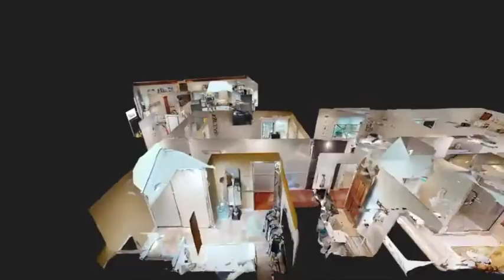21324 TIMBER OAK CT, STRONGSVILLE, OH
JUST LISTED!

21324 TIMBER OAK CT
STRONGSVILLE, OH

3 BED / 2.5 BATH / 2,494 SQFT / $399,900

Beautiful 2,600 sq. ft move-in ready, private ranch located in a quiet and neatly upkept HOA street in Strongsville! From the moment you walk through the front door, you will be drawn to the all- stone walk-around wood burning fireplace that separates the dining room & family room in its extra-large great room. The family room includes a wall of built-ins and wet bar, floor to ceiling windows, and overlooks the backyard. The kitchen is updated with custom-made white cabinets, island with seating, granite countertops, and stainless steel appliances. This home offers 3 bedrooms & 2.5 baths. The master is set at the far end of the home for privacy overlooking the back courtyard, and includes a massive walk-in closet and spa-like master bath that is sure to please any homeowner. The backyard oasis is where you can spend time enjoying the private, scenic view. You never have to worry about yard work since the maintenance is included.